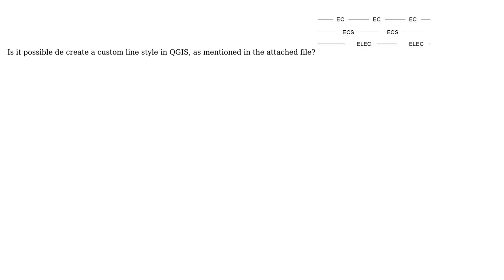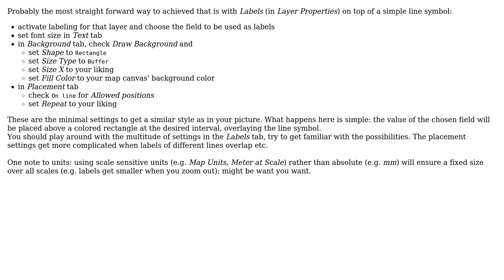GIS: Custom line style in QGIS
With thanks & praise to God, and with thanks to the many people who have made this project possible! You are responsible for your own actions.